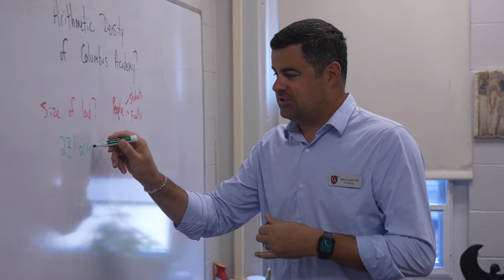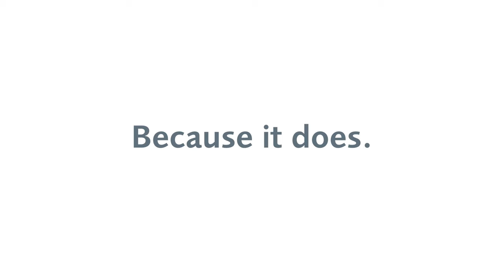Welcome to Columbus Academy!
We’re excited for you to tour our world. From our intimate classrooms to our performance and art spaces, and from our modern athletic facilities to our array of innovative outdoor learning spaces, Columbus Academy is a place to flourish.